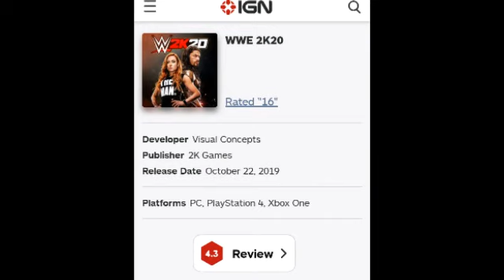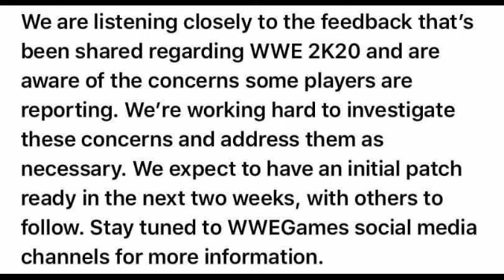WWE 2K20 IS A DISASTER! *They Messed Up*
In this video I'll be going through a serious of keypoints of why WWE 2K20 Is probably the worst game that's been released due to it's current Glitches & bugs, News tabloids IGN rating etc! Enjoy!